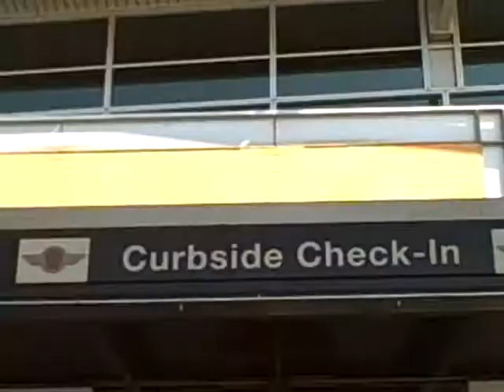Fast Ryde - Ryde-Isode #3 - "Runnin' Down A Plane"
On The Road with Fast Ryde